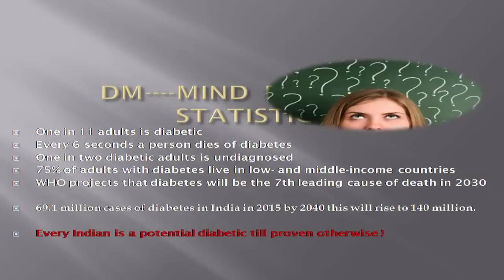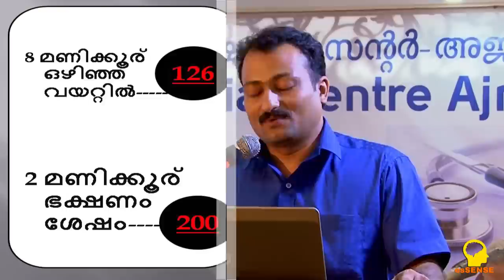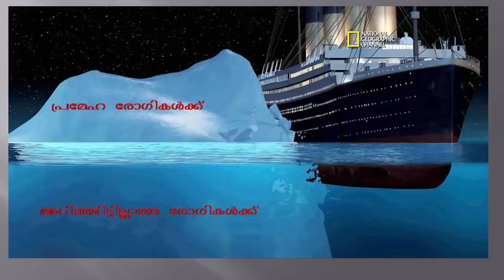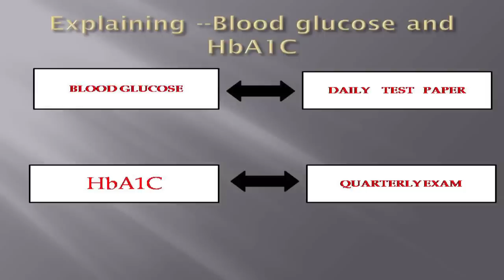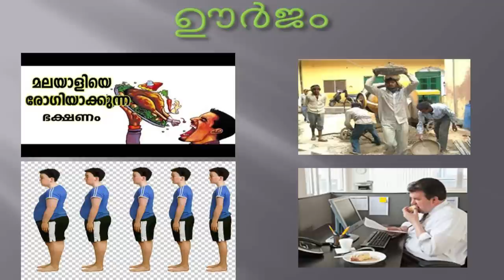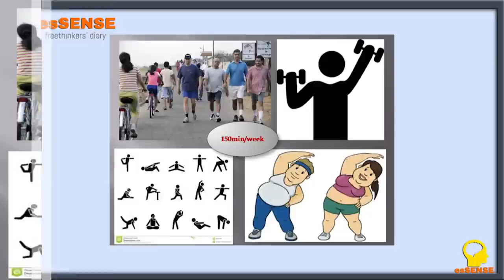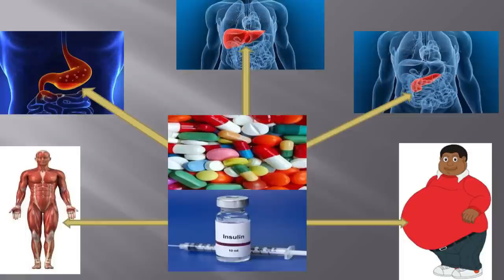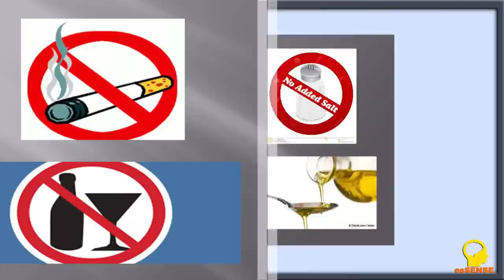ആതുരപ്പൂക്കള്‍ ഭാഗം 1 - പ്രമേഹം (Diabetes) - Dr.Augustus Morris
This is the first part of presentation,  'Aathuraappookkal' ,  an awareness programme about Life style diseases & Cancer conducted by Indian Social Centre, Ajman, UAE on 12/05/2017 by Dr.Augustus Morris, Asst.Surgeon, Taluk Hospital, Neendakara, Kollam. He is a freethinker & an orator.